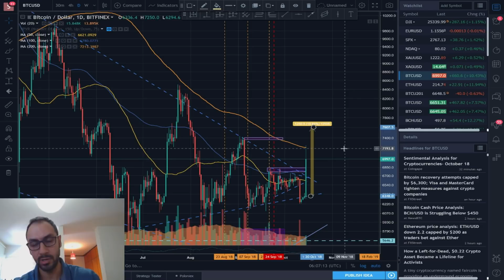شاهد مباشر الصعود الصاروخي للبيتكوين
إعداد وتقديم صديق بيطار
◆🎯◆ الخدمات ◆🎯◆

◆📙◆ الدورات ◆📘◆

للمزيد من المعلومات والتواصل زورو موقعنا